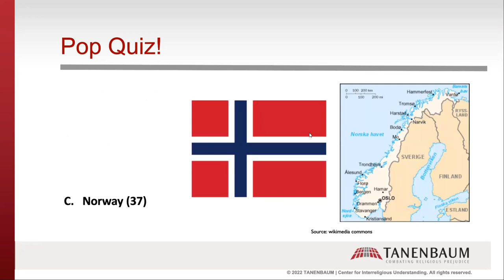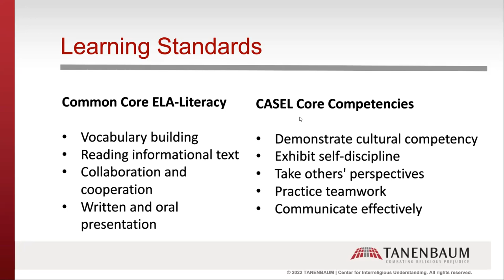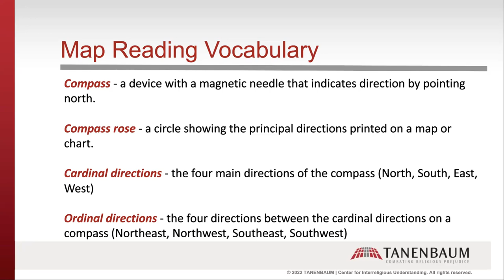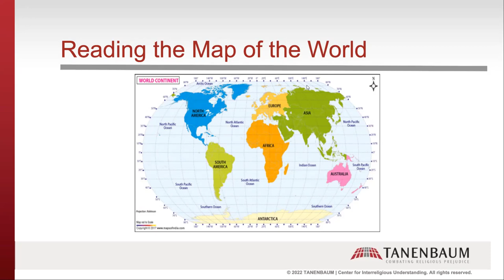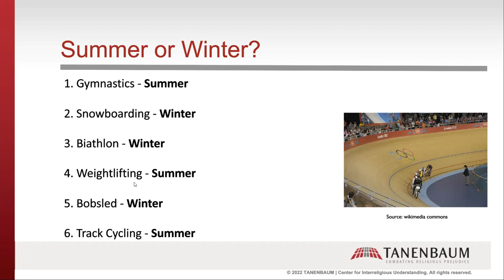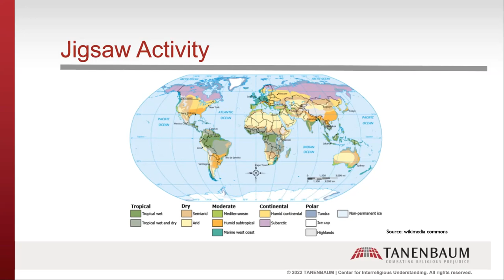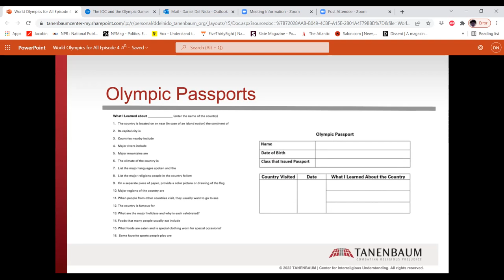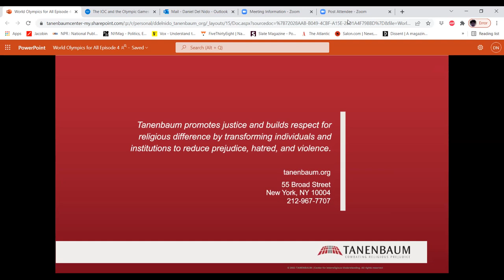2022 World Olympics for All Webinar - Episode 4: Diversity and the Olympics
Episode 4 of World Olympics for All takes you around the world on a tour of Olympic nations and cultures. We will discuss how to teach students basic skills of map-reading, along with important concepts of climate and topography. We will also show you how to lead research projects on the cultures and religious represented at the Olympic Games in a way that allows students to practice their new skills and apply their knowledge of physical geography.